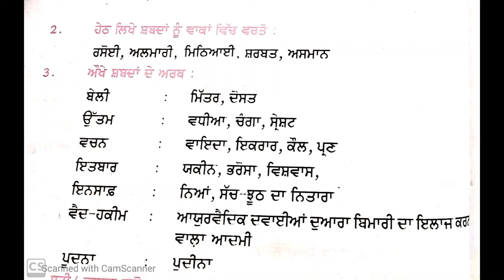CLASS VI PUNJABI ਸਾਰੇ ਆਪਣੀ ਆਪਣੀ ਥਾਂ ਚੰਗੇ